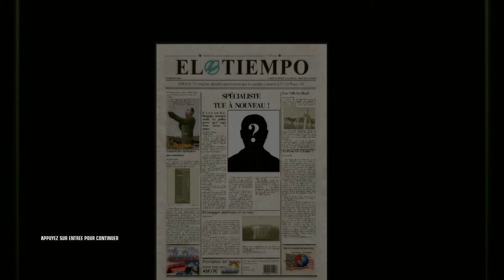[Let's Play FR] Hitman Blood Money Episode 02 -Un Cru Stupéfiant -[Full HD 1080P]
Bienvenue en Italie pour deux petits assassinats Sicilien !

- 7 € de réduction pour vous inscrire sur l’offre de votre choix à avec mon code « MrHusotsukigamo7 »
300 points offerts sur ZappyDay – le site qui vous fait gagner plein de cadeaux facilement en cliquant